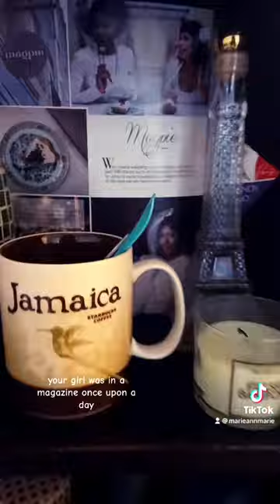Setting up my Tea Collection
My tea collection